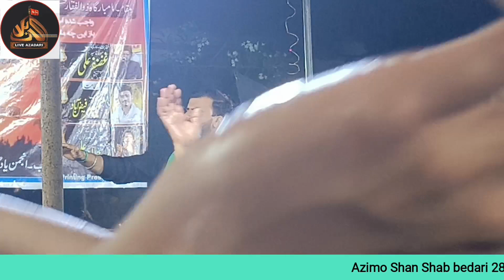bachha Mera Piyasa hai.. 28mohrram Anjuman yadgar e husaini 1445h #2023